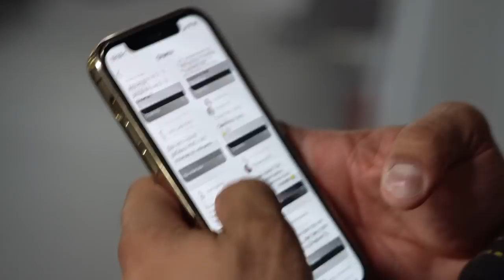Фарма | Тик-ток / Прокач шоу | Новый формат / Ответы на вопросы.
NEW ! Ответы на вопросы vol 1.
Друзья у нас новый формат общения с вами. В режими Live Руслан будет отвечать на ваши вопросы, которые вы задавали в instagram.